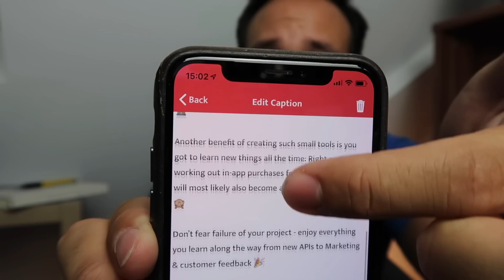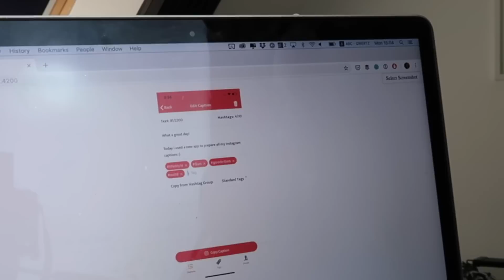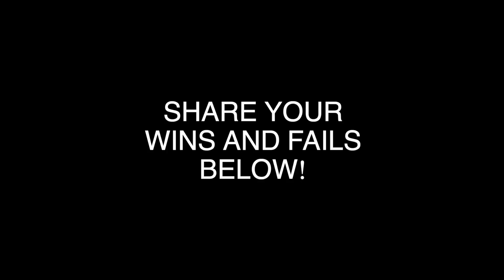Dev Q&A Part 2 & NEW AppStore TOOL? 😱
You asked - I answer! Here are my answers to all your Software development questions!

Want more tutorials? Here you go!

Just getting started? Take my 7 Day Ionic Crash Course